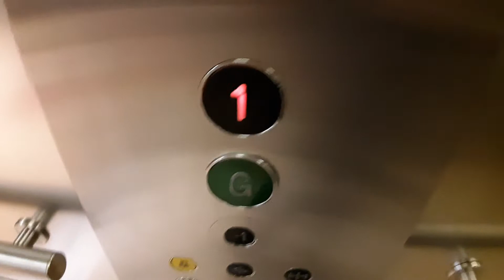Otis Gen2 Lift at Primark in Inverness